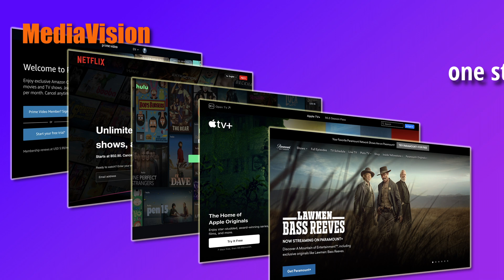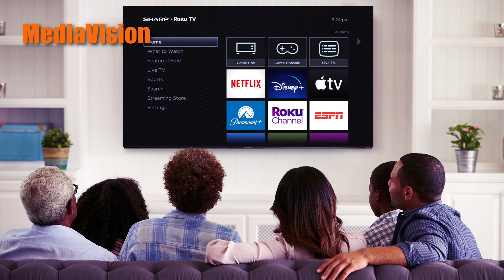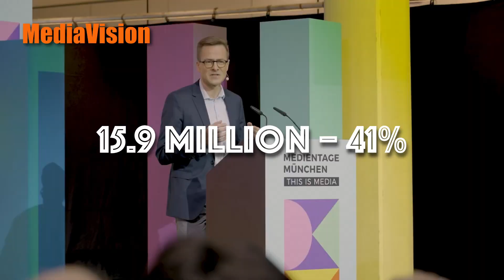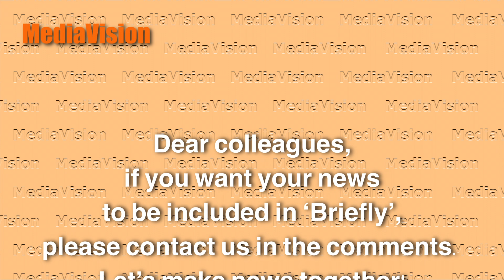Briefly 07 by MediaVision News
Let's not count a number of 'Briefly' but watch every fresh one!